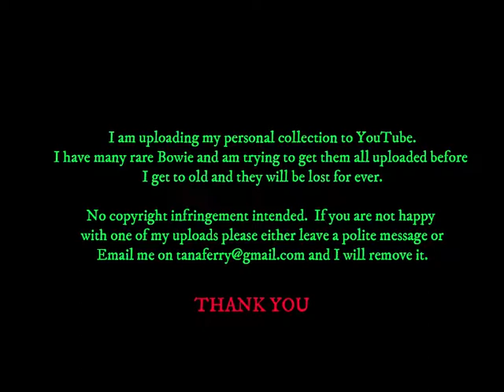David Bowie - Max Schmeling Hall - Berlin (Germany) - PRIVATE FILM - 22 September 2002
All 31songs fan film of the complete concert from Berlin during The Heathen Tour.